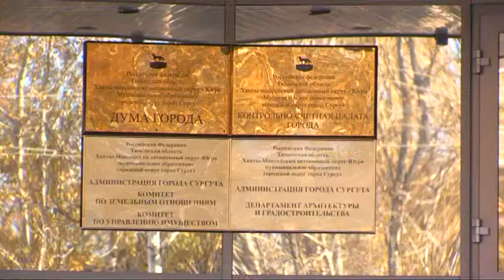Барсов, уголовное дело